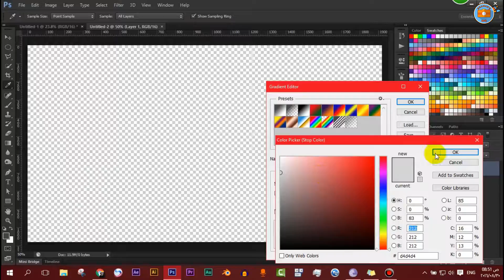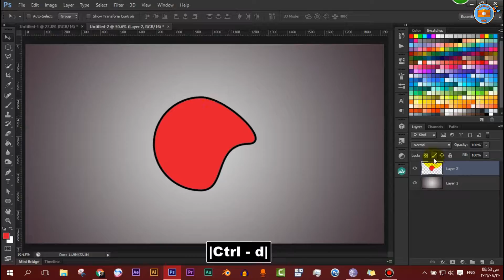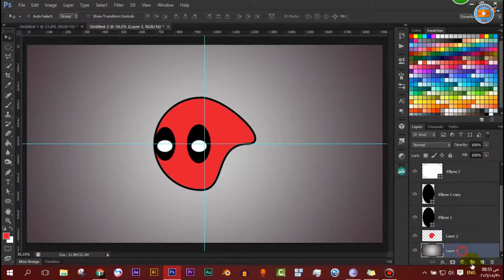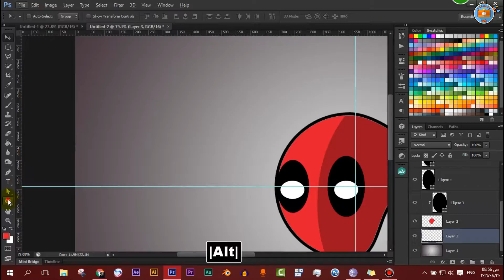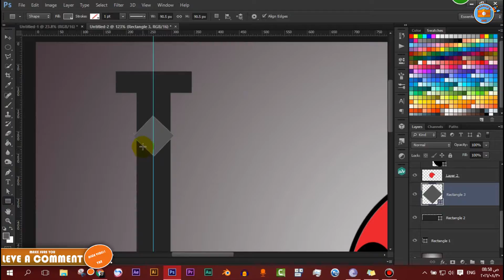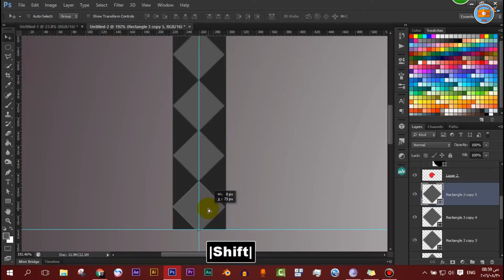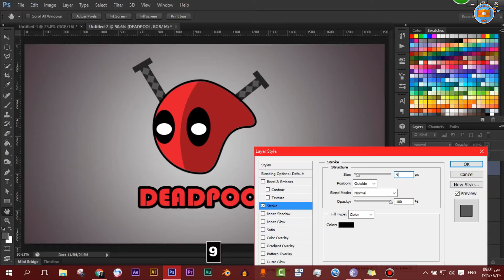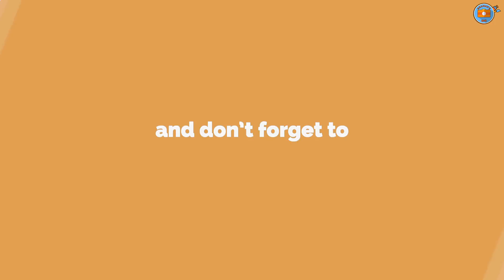Photoshop tutorial : deadpool | دروس فوتوشوب : ديد بول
جميع الحقوق محفوظة لصالح قناة
shaman's art

like my FB Page : FB.com/socialnetworkofart
personal FB : FB.com/xxsore.7rxx

see you in next toutorial

weekly chanel